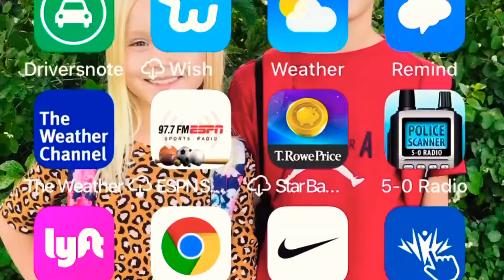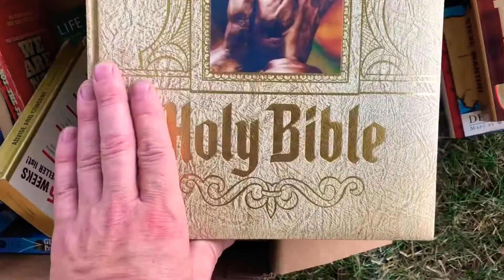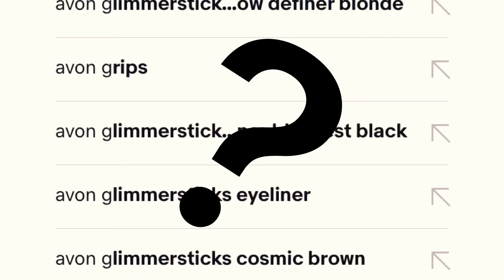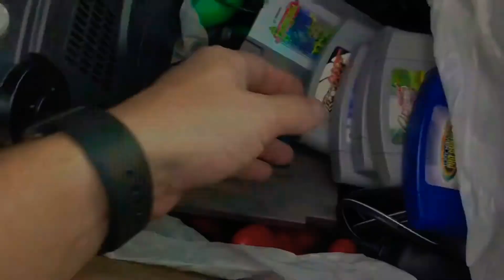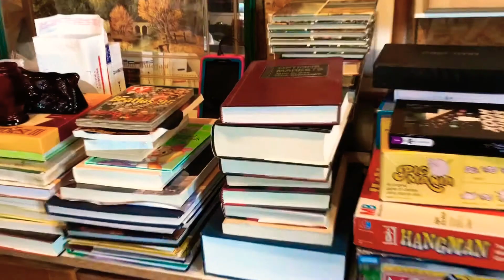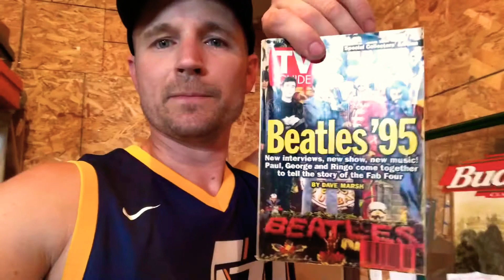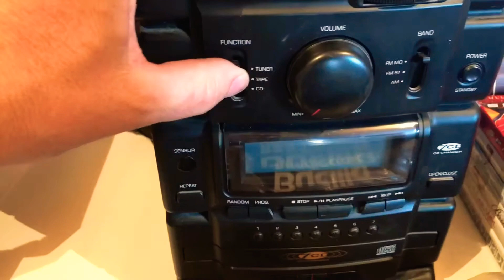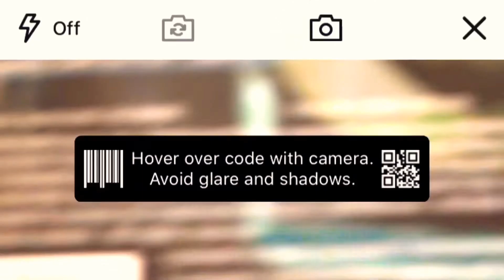Flipping $13 into $400 : Garage sale finds to eBay : items to watch out for : part time reseller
Come along with me on sourcing Saturday and let me help you figure out how to turn $13 into a potential $400 flip